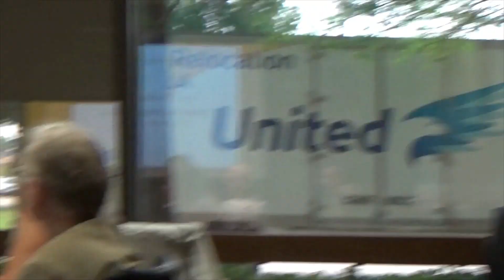Vet Board 04 06 23 t2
April 6, 2023 meeting of the Louisiana State Board of Veterinary Medicine, less a presentation by Assistant Attorney General Joe Donahue.